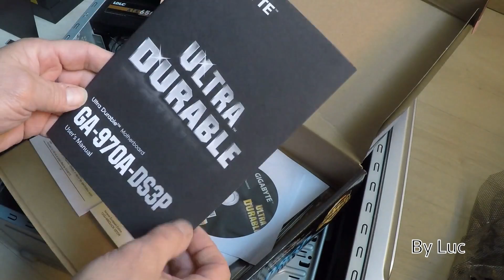changer la carte mère de son PC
La carte mère est le cœur de tout ordinateur compatible PC, remplacer la carte mère serait un jeu d'enfant s'il ne fallait pas démonter presque tout le PC et le remonter ensuite ! Ce n'est pas très difficile, mais c'est assez fastidieux.débrancher les câbles retirer les disque démonter le processeur la carte graphique et enfin enlever la carte mère, puis on refait tout dans l’autre sans .. tout est dans la vidéo LOL
Matériel requis
Un tournevis cruciforme aimanté